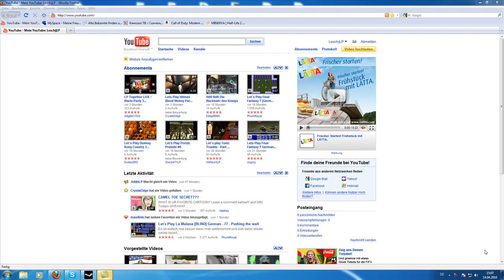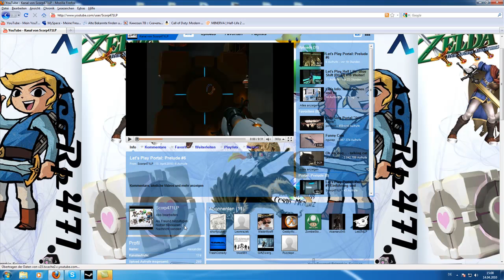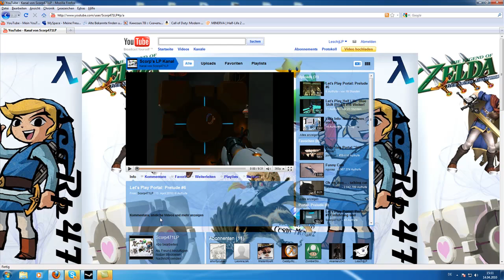Who is (#1) Scorp471LP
SUPER VORSTELLUNG VON SUPER LPERN